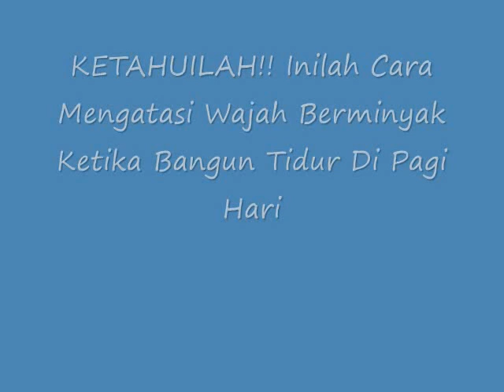KETAHUILAH!! Inilah Cara Mengatasi Wajah Berminyak Ketika Bangun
Cara Mengatasi Wajah Berminyak Ketika Bangun